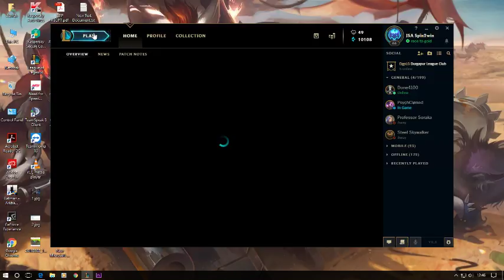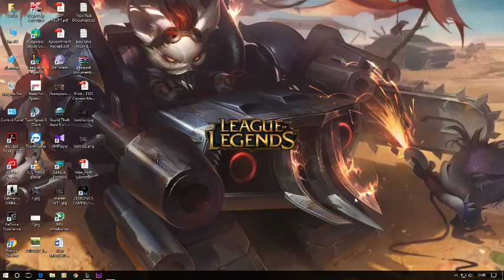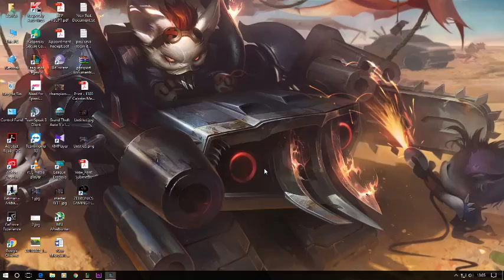aram gameplay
GPU: GeForce GTX 950
CPU: Intel(R) Core(TM) i5-2320 CPU @ 3.00GHz
Memory: 8 GB RAM (7.95 GB RAM usable)
Current resolution: 1600 x 900, 60Hz
Operating system: Microsoft Windows 10 Pro